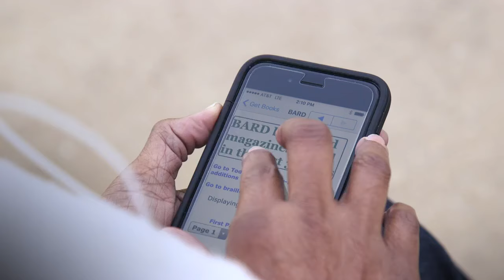NLS BARD & BARD Mobile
Patrons of the National Library Service for the Blind and Print Disabled (formerly National Library Service for the Blind and Physically Handicapped) in the Library of Congress speak about the benefits of downloading free braille and talking books, magazines and music materials through the NLS Braille and Audio Reading Download and BARD Mobile. BARD and BARD Mobile provide digital libraries to people who are blind, have a visual impairment or have a physical disability that prevents them from using regular print materials.